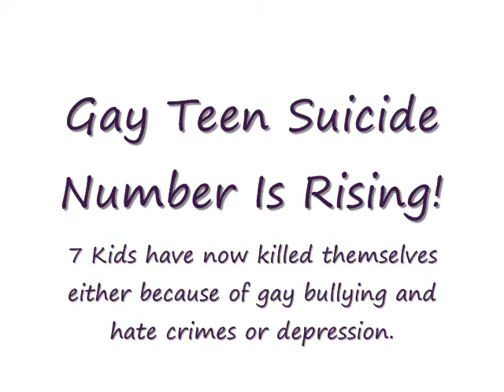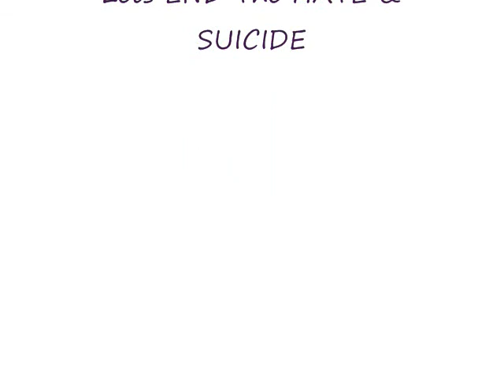Seventh Gay Teen Suicide Oct. 20th 2010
Corey Jackson, a gay student at Oakland University of Michigan Commits suicide. This brings our tragic losses to 7. What would be considered a lucky number is now anything but lucky. God Bless the Gay Community and let these tragedies end.